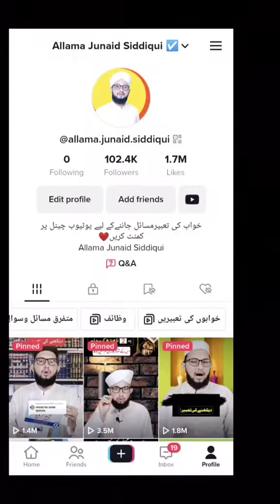روزہ نہیں ہوتا %60 لوگ غلط کرتے ہیں Roza nahi hota %60 Log gelat karti hi Asif gashkori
روزہ نہیں ہوتا %60 لوگ غلط کرتے ہیں Roza nahi hota %60 Log gelat karti hi